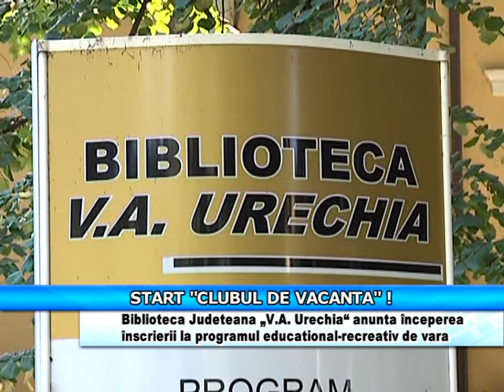PRIMELE DATE OFICIALE ALE RECENSAMATULUI